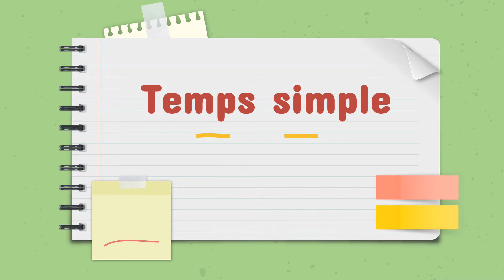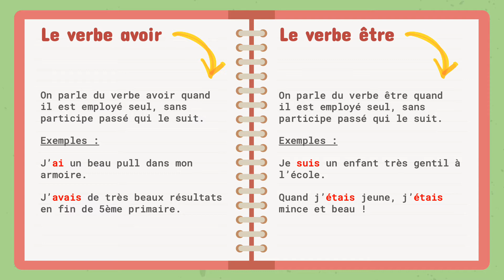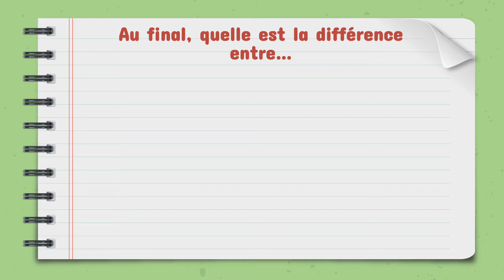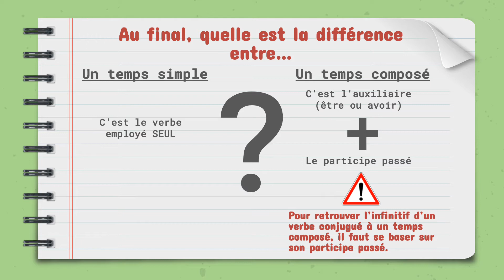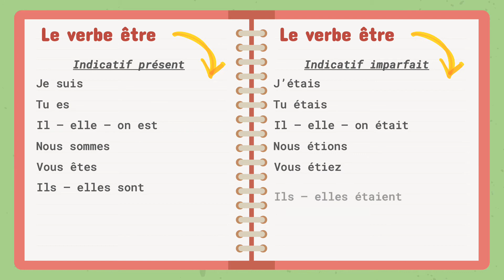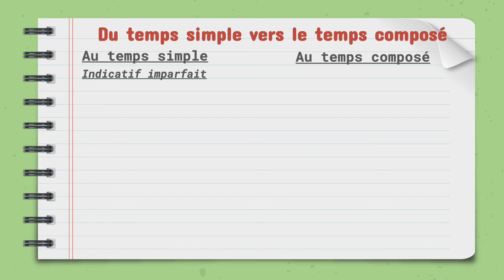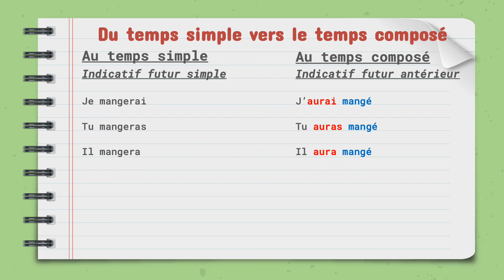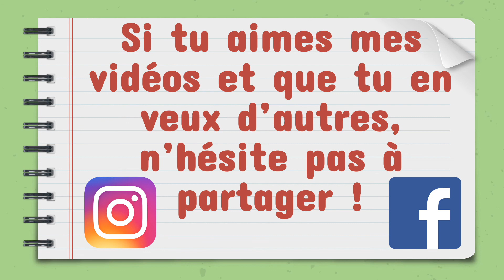Temps simple et temps composé